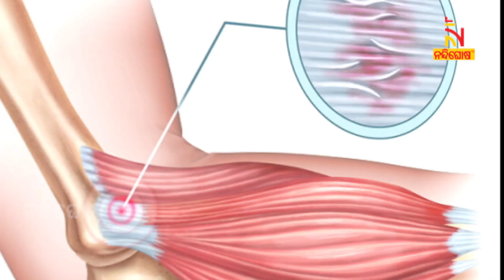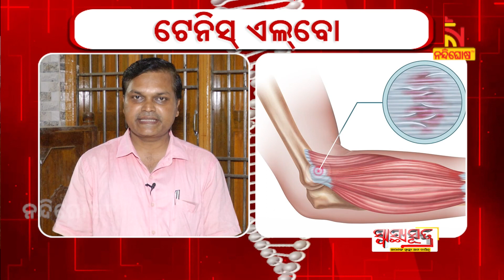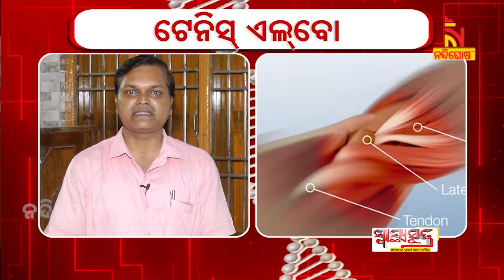SWASTHYA SUTRA | Tennis Elbow : Ayurvedic Treatment, Remedies, Prevention Tips | NandighoshaTV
* DishTV Channel No: 1367
* Airtel Digital TV Channel No: 611
* TATASky Channel No: 1779
* hathw@y Channel No: 731
* Ortel Channel No: 707
* Videocon d2h Channel No: 840
* SITI Channel No: 17 & 458
* GTPL Channel No: 719
* SUN Direct Channel No: 667
* Asianet Channel No: 219